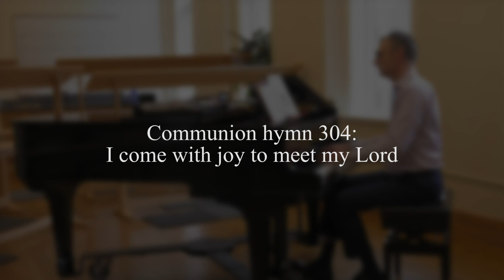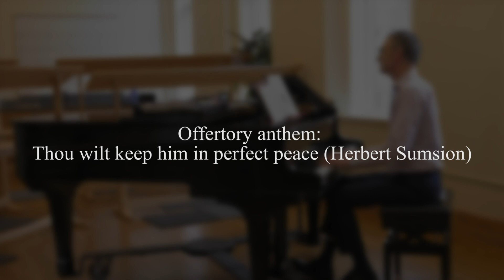Behind the Music & Liturgy: January 22, 2023